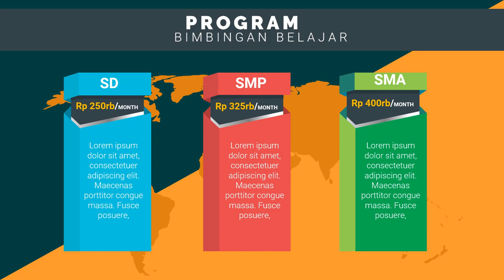Jasa Iklan Bimbel bimbingan belajar rumah pintar, bimbingan belajar ulwan,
Jasa Edit Video Promosi / Jasa Iklan Bimbel bimbingan belajar rumah pintar, bimbingan belajar ulwan, atau

Daftar Isi
00:00 - Cara Edit Video Iklan bimbingan belajar bahasa inggris, bimbingan belajar cpns
00:10 - Contoh Iklan Promosi bimbingan belajar calistung, bimbingan belajar cendekia,
00:30 - Contoh Video Promosi Video promosi produk alat musik, Video promosi produk elektronik
00:40 - Contoh Konten Branding bimbingan belajar les pelajaran,
00:50 - Cara Promosi Video promosi lembaga bimbingan belajar,